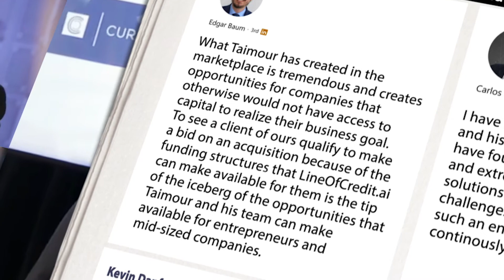How To Access Capital : Whitby 188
This video is about ALTFunds Global's services

1. Access to capital beyond what banks or brokers can provide.
2. Monetize banking instruments (SBLCs, MTNs, DLCs, etc.) & Hard Assets
3. Participate in real private placement programs that perform and payout on weekly or monthly basis
4. Learn to setup their own private bank and become self funded for life

3 reasons clients choose us vs. alternative options are:

1. Experience. 2. Expertise. 3. Ability to execute

If you like this video, please share, comment, and like this video